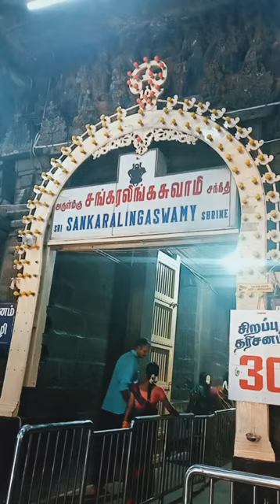shankaran koil tamil nadu#sankar bhagwan ka mandir